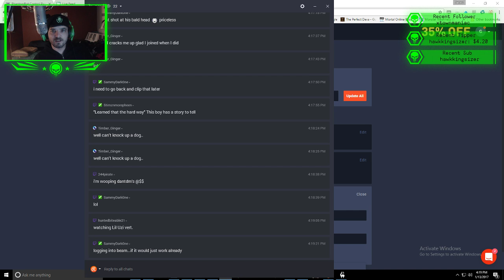Now LIVE via !Twitch, !Youtube and !Beam Minecraft